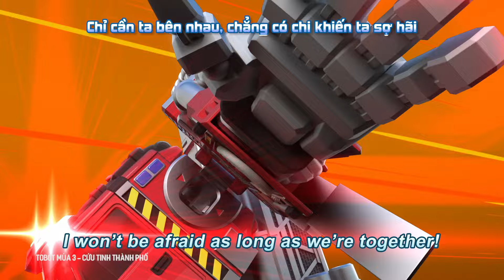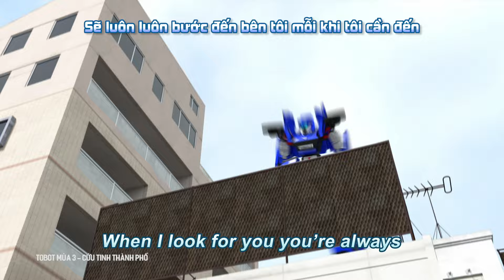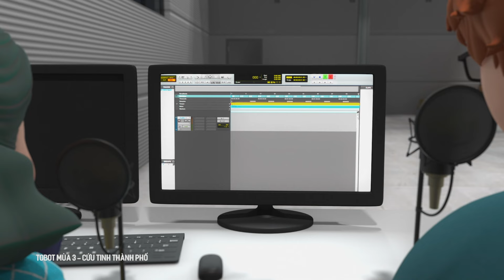TOBOT 3 - CỨU TINH THÀNH PHỐ | Tập 13: Bộ Ba Đội Cứu Hộ Tobot Hợp Nhất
🎬 Phim TOBOT Mùa 3 - CỨU TINH THÀNH PHỐ được phát sóng vào Thứ 2, 4, 6  lúc 17h30 trên kênh YouTube MYKINGDOM
Tập 13: Bộ Ba Đội Cứu Hộ Tobot Hợp Nhất
Người bạn thân yêu của chúng ta, Tobot đã trở lại! Tobot X, Y và Z nguyên bản được yêu thích trên toàn cầu cuối cùng đã trở lại! Hãy tận hưởng câu chuyện cuộc sống hàng ngày mới, hài hước với Tobot X, Y và Z cùng với các bạn Ryan, Kory và Dylan!
Hãy xem những người bạn của chúng ta, Các Robot biến hình Tobot hợp tác để bảo vệ Thành phố Daedo khỏi những kẻ xấu mới như thế nào!